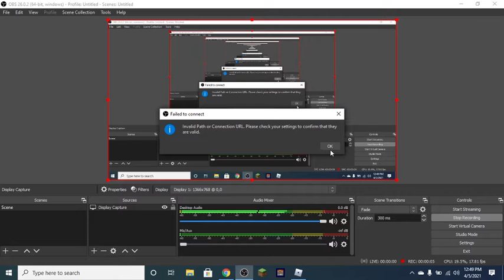i beated the tower of hell in roblox